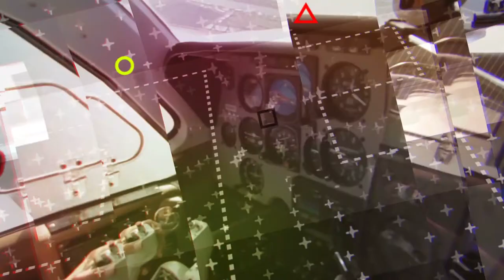"Take hold of your DREAM"-Shaesta Waiz | Madrid Outreach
"You have to go out there and find what you're passionate about and grab it with both hands, and don't let go..."